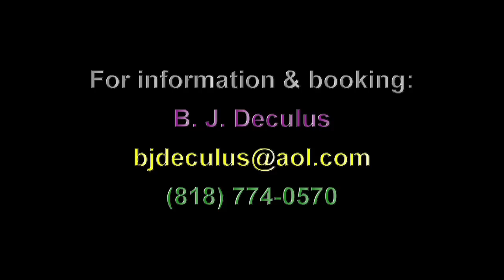Bonne Musique Zydeco - Live!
A montage of Bonne Musique Zydeco performing at the 2010 Simi Valley Cajun & Blues Music Festival.